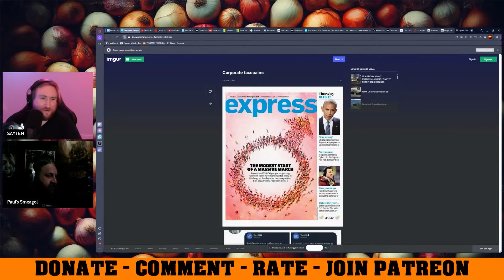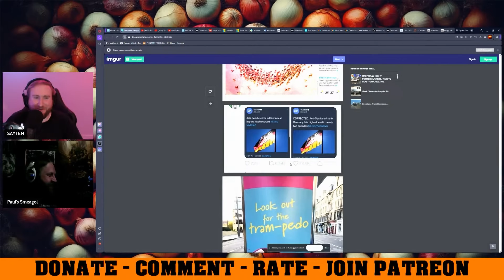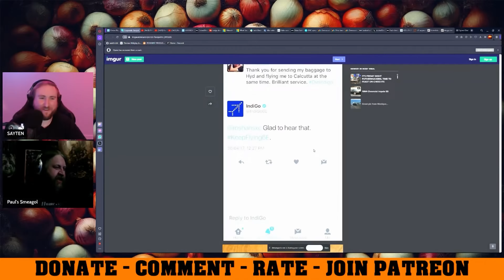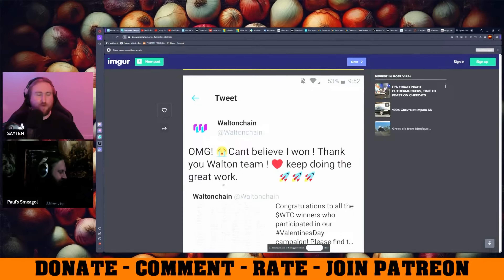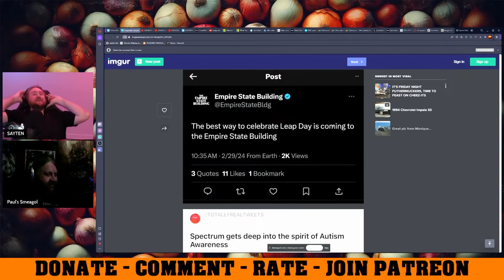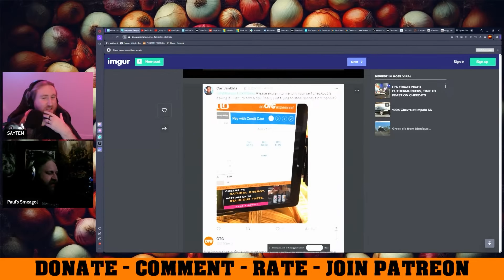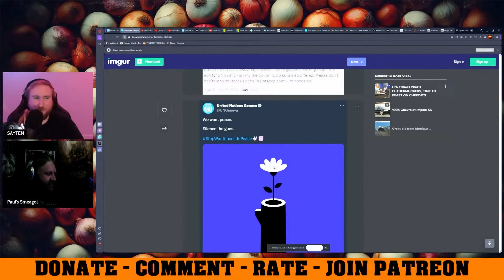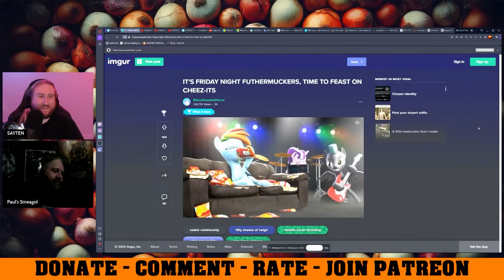Shameful Corporate Facepalms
Corporations are people too you know.